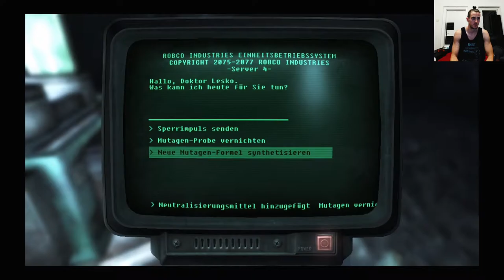Fallout 3 Deutsch Permadeath Part 13, Ameisenkönigin besuchen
erinnerte mich ein bisschen an die Dolmen Alien Queen